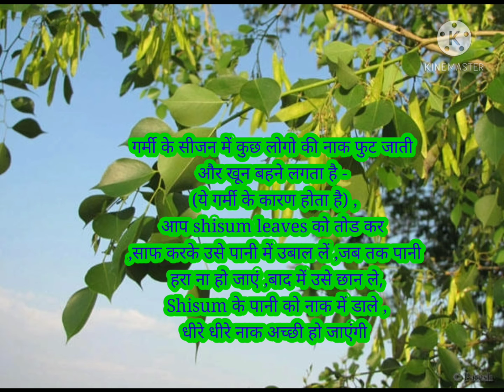नकसीर(नाक फूटना/ खून आना) से कैसे राहत मिले - Ak-Agriculture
identification of shisum tree